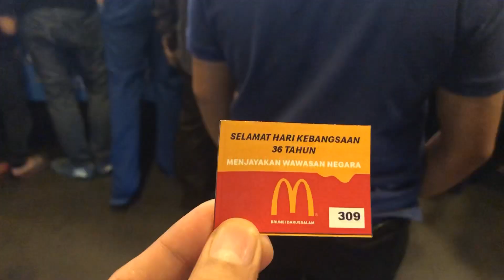Brunei Darussalam 36th National Day Celebration & Mukbang Shabu Shabu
Celebration of Brunei Darussalam 36th National Day